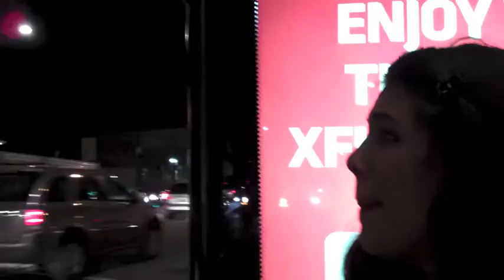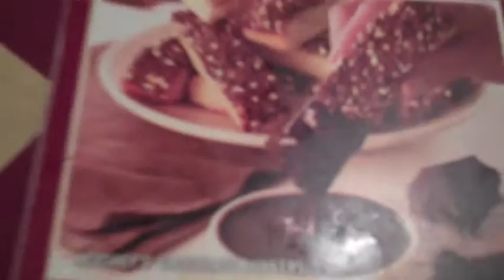Pizza Hut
Cocoa and Fluffy adventure to Pizza Hut to spend a gift card.